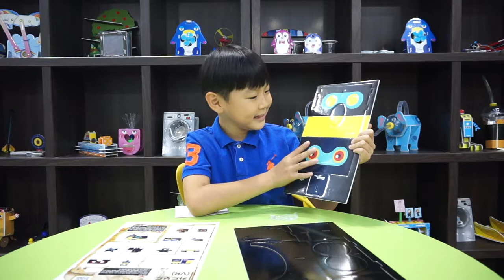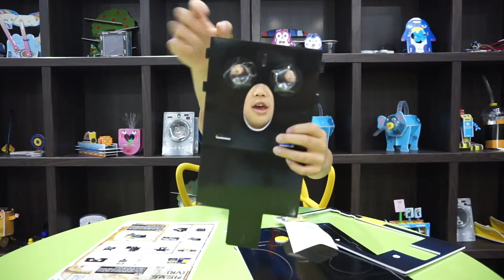[뽀글tv]카드보드(VR)만들기 Making Cardboard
Cardboard is a gadget for three dimensional (3D) experience using a smartphone. This gadget acts as a blind board between your eyes. If you hold this cardboard in front of your eyes, it will cause an optical illusion where images shown on the two screens appear to be 3D images to your eyes. Its convex lens magnifies images on the display, creating the illusion where you are in the middle of the scenes.